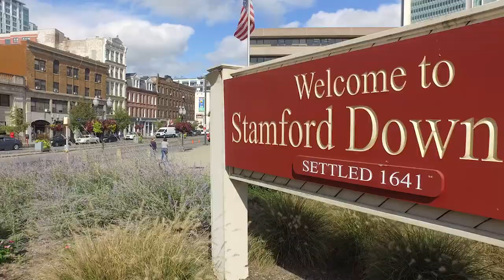Stamford CT - 10 fun things to do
Whether you’re looking for a culture-filled daytrip or a vacation on the shore, Stamford is a great place to visit.
Getting to Stamford is easy: By car, along Interstate 95 and the Merritt Parkway, by train, on the New Haven line and with an Amtrak station in the city, or by plane, with four major airports within an easy drive. You can easily stay in Stamford’s walkable downtown at the many big name or boutique hotels. You’ll be within walking distance of an endless variety of high-end restaurants, including many with great outdoor seating spaces. The Stamford Town Center mall offers convenient shopping at a mix of more than 130 retailers.
Culture abounds in Stamford with a variety of art galleries and theaters in the city. Broadway shows can be found at the Stamford Center for the Arts. At the Palace Theatre you can hear the Stamford Symphony Orchestra or the Connecticut Grand Opera play. Hit the Avon Theater, Stamford’s own art-house movie theater, to see an indie flick. Check out an exhibit at Franklin Street Works, a contemporary art gallery downtown. You’ll also enjoy the outdoor summer concert series in downtown.
You’ll also find plenty of ways to enjoy the outdoors in Stamford. There’s 91 acres of beautiful botanical gardens at Bartlett Arboretum. The Stamford Museum and Nature Center provides a family-friendly place to discover nature, art and history. The city also has many parks with hiking and biking trails, including in Mianus River Park, Cove Island Park and the Mill River Park Collaborative. Two public golf courses, Sterling Farms and E. Gaynor Brennan Municipal Golf Course, provide the opportunity to hit the links.
Located along the coast of the Long Island Sound, there are many great ways to get out on the water in Stamford. Stamford’s West Beach and the beaches at Cove Island Park and Cummings Park are great spots to lay on the sand. At Cummings Park you can also stroll the boardwalk or fish off the pier. There are also many marinas along Stamford’s coast perfect for boating, kayaking and other water activities.
For more information on Stamford, contact the Stamford Chamber of Commerce.